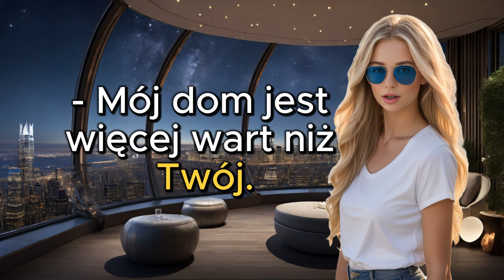Kawały z sztuczną inteligencją, czyli invideo AI ⛔️ 185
Przygotuj się na chichot, chichot i ryczenie ze śmiechu, gdy nasi utalentowani komicy wejdą na scenę. Starannie wybraliśmy najzabawniejsze dowcipy z różnych gatunków, w tym kalambury, jednowierszowe i dowcipne anegdoty. Niezależnie od tego, czy jesteś fanem humoru obserwacyjnego, czy gier słownych, ten film z pewnością zapewni Ci niekończącą się rozrywkę.

Nasi żartownisie dopracowali swoje występy do perfekcji, upewniając się, że każda pointa trafia w sedno. Przekonasz się, że wybuchniesz napadami śmiechu, widząc ich nienaganny moment i dostawę. Przygotowaliśmy tę kolekcję dowcipów, aby spodobać się osobom w każdym wieku, więc zbierz przyjaciół, rodzinę, a nawet baw się dobrze w samotności!

Ale to nie wszystko – zapraszamy również do wzięcia udziału w zabawie. Podziel się swoimi ulubionymi dowcipami w sekcji komentarzy poniżej. Stwórzmy wspólnotę śmiechu i szerzmy radość wszędzie.

Nigdy nie przegapisz okazji do śmiechu i otrzymuj powiadomienia za każdym razem, gdy przesyłamy nowe filmy. Nasz kanał jest po to, aby wywołać uśmiech na Twojej twarzy, kiedy tylko tego potrzebujesz!

Więc chwyć popcorn, zrelaksuj się i przygotuj się na zabawę przy naszych fantastycznych dowcipach. Dziękujemy, że wybrałeś nasz kanał jako najlepsze źródło śmiechu. Usiądź wygodnie, ciesz się i przygotuj się na głośny śmiech z mnóstwem dowcipów!
Dziękuję za obejrzenie i pamiętajcie, śmiech to najlepsze lekarstwo! Więc śmiej się dalej i do zobaczenia następnym razem.

Kanał Smile!Banan! w wydaniu AI Tools (narzędzia), do tego użyty AI Cover (okładka). GŁOSY WYGENEROWANE, podkładane z elevenlabs.io oraz WYGENEROWANA postać.